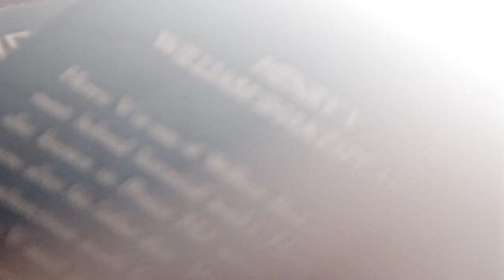eva and chuck II apologize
TV show: Gossip Girl
I love this ship so much!

I know a lot of people are chair shippers and that eva was only here for 4 episodes, however i think that they were perfect together (for the time being atleast). Eva brought out the best in Chuck and i actually liked him, unlike Blair who bought out the worst in him. I do think that chair was interesting in the first two seasons, however after that I did not ship them as much. The only ships I liked were eva and Chuck, Dan and Serena, Blair and Dan, Jenny and Nate, Vanessa and Dan (in the 3rd and beginning of 4th season). Anyway, yes I used to ship chair but not anymore so i decided to do an edit of a really underrated couple which is also one of the couples that i liked in gg.